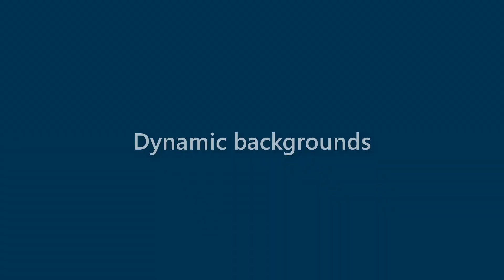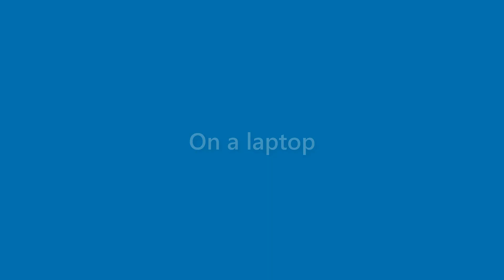Makenzie Wolfe - appearance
Name Look - Makenzie Wolfe - appearance. In this video we present "Makenzie Wolfe" name look and feel in various scenarios.
This video will cover:
How does "Makenzie Wolfe" look as a personal letterhead?
How does "Makenzie Wolfe" look on a business card?
How does "Makenzie Wolfe" look on a computer/laptop screen?
How does "Makenzie Wolfe" look with different background colors?
How does "Makenzie Wolfe" look with various fonts?